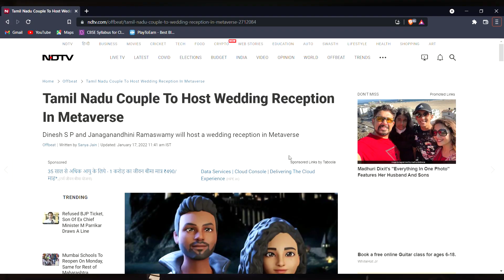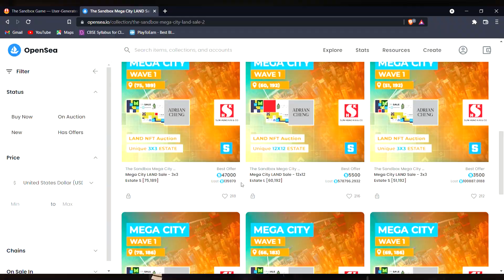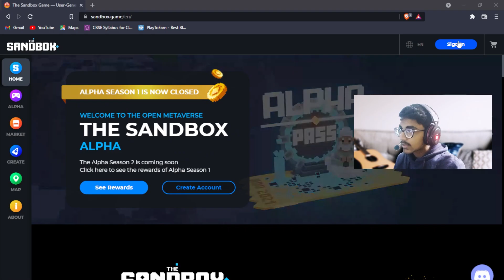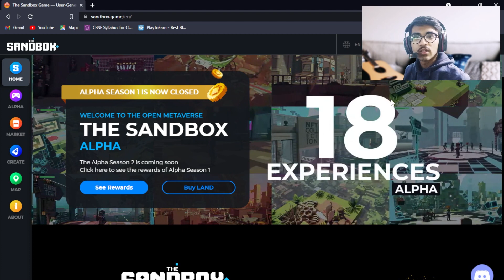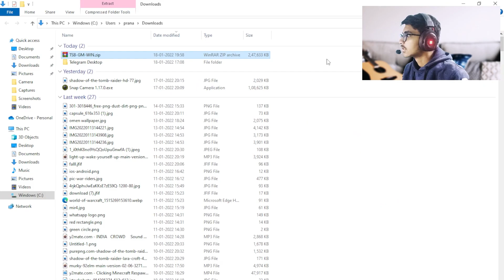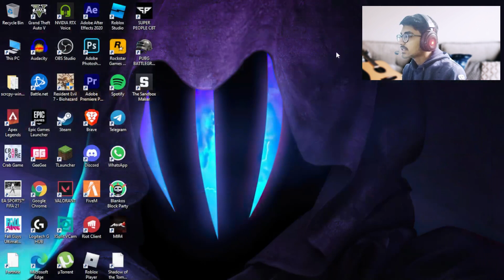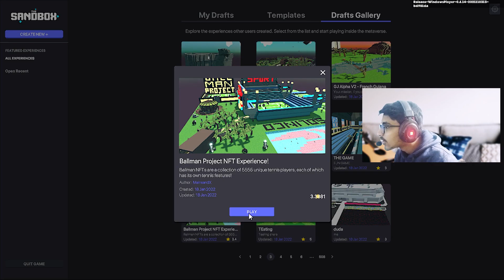SANDBOX OVERVIEW AND HOW TO DOWNLOAD IT | SANDBOX METAVERSE EXPLAINED IN HINDI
Sandbox is an open-source community created metaverse game in which you can build structures , create games and socialize with friends and random people and its free to play aswell .

Timestamps :
0:00 Intro
0:40 Metaverse explained
1:13 What is Sandbox
2:58 You can buy land in sandbox
3:50 Sandbox token - Sand
4:18 How to download sandbox
5:45 Availability on android
6:19 Download early access
7:10 Some Game features
8:13 Sandbox gameplay
8:55 Outro